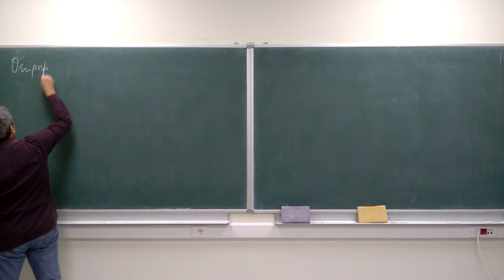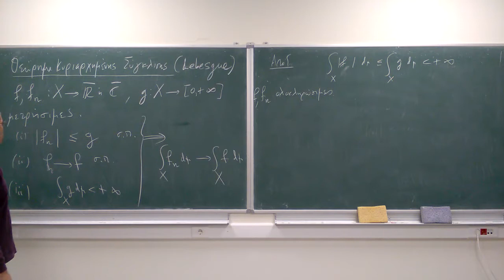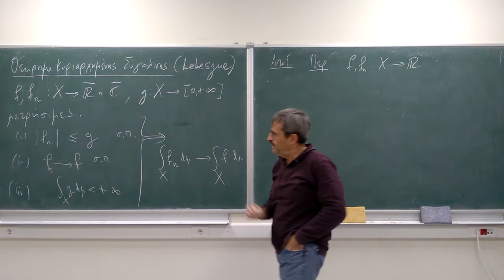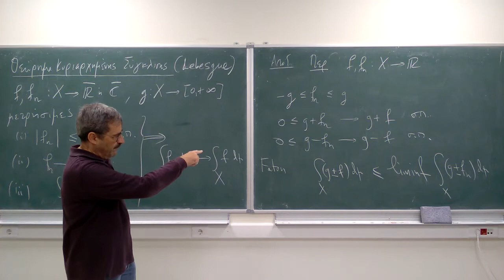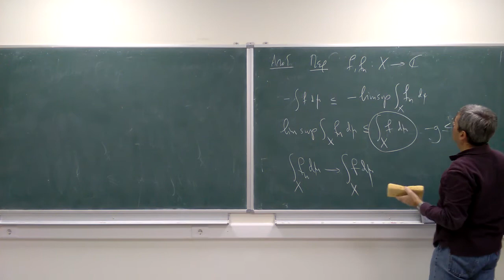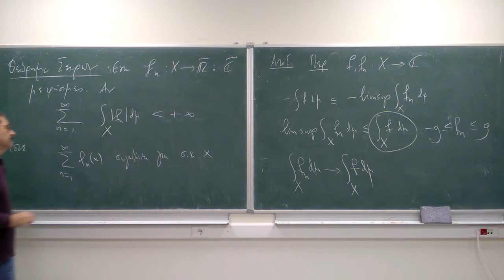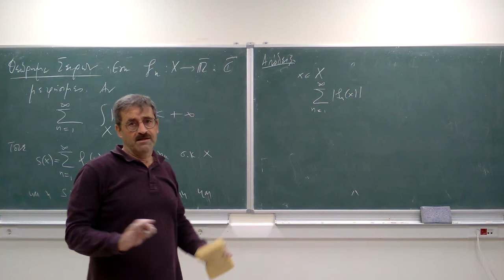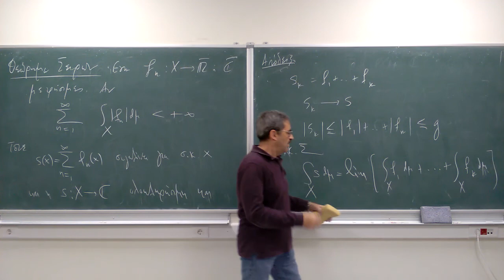real analysis x11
integral of measurable functions